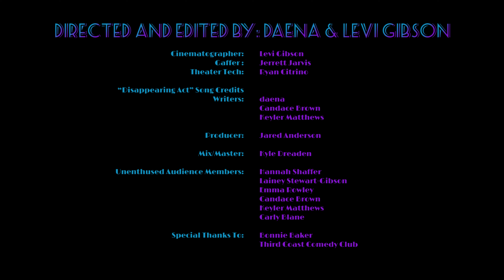Disappearing Act - daena (Official Music Video)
Video Directed and Edited by: daena Levi Gibson
Cinematographer: Levi Gibson
Gaffer: Jerrett Jarvis
Theater Tech: Ryan Citrino

Unenthused Audience Members: Hannah Shaffer, Lainey Stewart-Gibson, Emma Rowley, Candace Brown, Keyler Matthews, and Carly Blane

Special Thanks To: Bonnie Baker and Third Coast Comedy Club